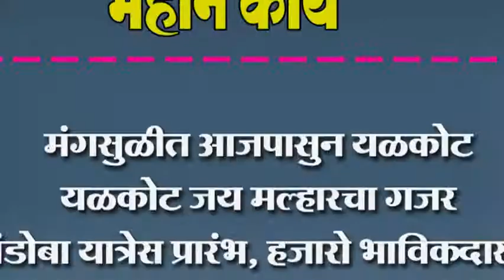मंगसुळीत आजपासुन यळकोट यळकोट जय मल्हारचा गजर ; खंडोबा यात्रेस प्रारंभ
मंगसुळीत आजपासुन यळकोट यळकोट जय मल्हारचा गजर ; खंडोबा यात्रेस प्रारंभ, हजारो भाविक दाखल